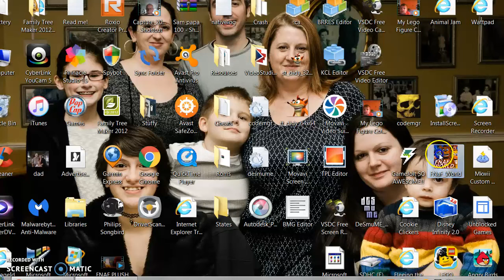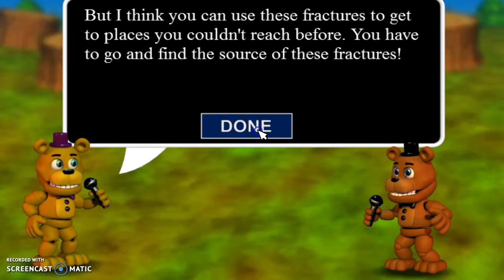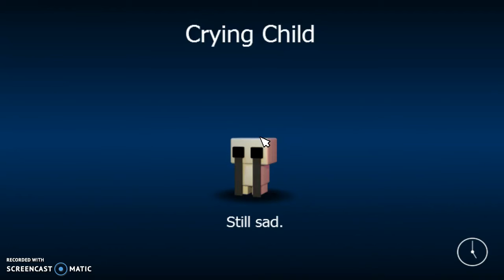FNaF World Episode 2 Possibly 1?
Sorry it got cut at the end i reached the max time of recording.